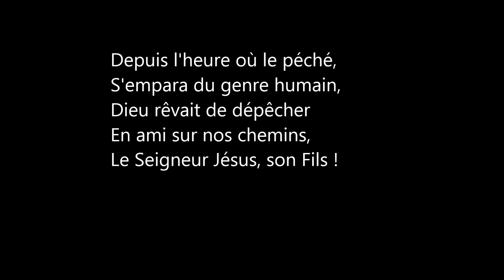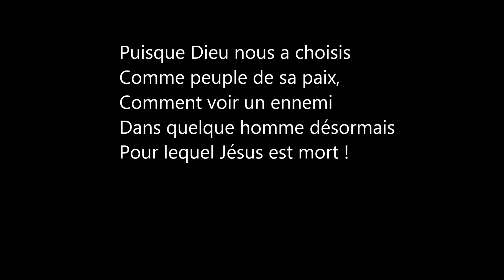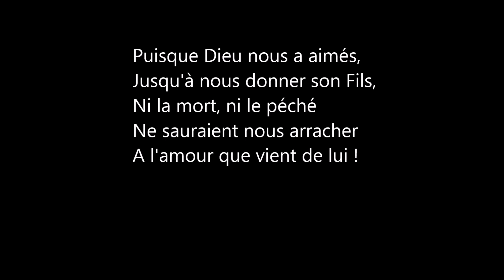Puisque Dieu nous a aimés avec paroles, Hymne pour le Carême, Abbaye du Bec Hellouin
Liturgie des Heures - Bréviaire
Hymne pour le Carême
Puisque Dieu nous a aimés de l'Abbaye du Bec Hellouin

Puisque Dieu nous a aimés,
jusqu’à nous donner son Fils,
Ni la mort, ni le péché
Ne sauraient nous arracher
À l’Amour qui vient de Lui !

Depuis l’heure où le péché
S’empara du genre humain,
Dieu rêvait de dépêcher
En ami sur nos chemins
Le Seigneur Jésus, son Fils !

Puisque Dieu nous a choisis
Comme Peuple de sa Paix,
Comment voir un ennemi
Dans quelque homme désormais
Pour lequel Jésus est mort !

Que Dieu rende vigilants
Ceux qui chantent le Seigneur :
Qu’ils ne soient en même temps
Les complices du malheur
Où leurs frères sont tenus !